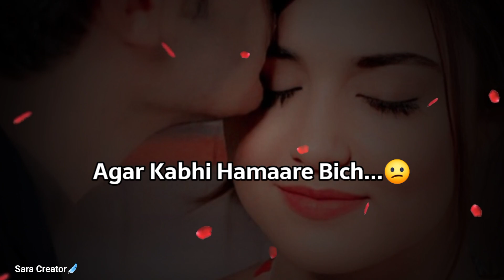Mera Khayal Rakhh Loge Naa....😍❤🙈! Cute Girlfriend Status 2023 | True Love Status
cute love poetry
love Whatsapp status
possessive girlfriend status
cute girlfriend status
love poetry
love status